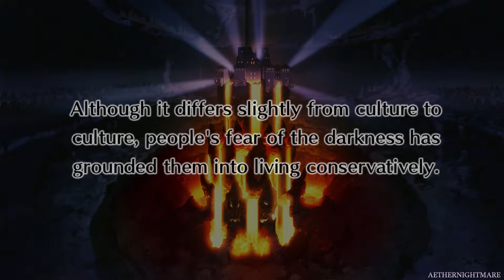Disgaea 4: A Promise Unforgotten ☆ Demo (First Impressions)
A first impressions of the Disgaea 4: Complete+ demo, with commentary.

Worth noting this game has multiple different titles depending on what system release you're playing. However, all of them contain the same main story, while newer versions just have some tweaks to combat and mechanics. The "Complete+" version is the most modern release and has all of the upgrades, as well as what used to be DLC in the previous releases. The name-changing thing is just a confusing habit for the series.

Tech Information:

Played on: Nintendo Switch.
Broadcast and recorded with: OBS Studio.
Microphone: Blue Yeti.
Edited with: Sony Vegas Pro 15.
Specs: MP4, 1080p, 60fps, 14 mbps video, 192 kbps audio.

Game Information:

Title: Disgaea 4: Complete
Alternate Titles: Disgaea 4: A Promise Unforgotten, Disgaea 4: A Promise Revisited.
Platforms: Playstation 3, Playstation Vita, Playstation 4, Nintendo Switch, Microsoft Windows, iOS, and Android.
Developers/Publishers: Nippon Ichi Software, NIS America.
Rating: Teen.
Language: English.
Region: NTSC.